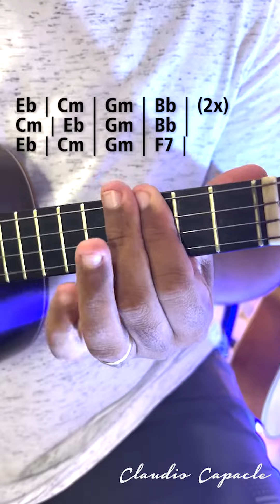Vápurmim - DiPropósito / Léo Santana | Cavaquinho | Cláudio Capacle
Vápurmim @diproposito @leosantana

Quer evoluir no Cavaquinho?
Acesse e conheça todos os meus cursos 💥